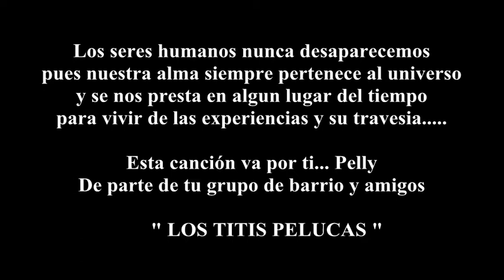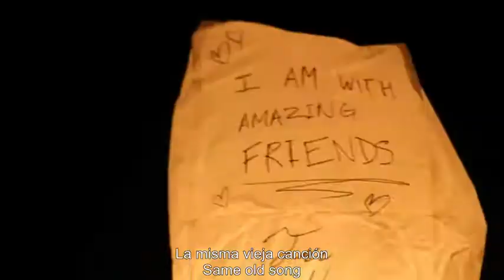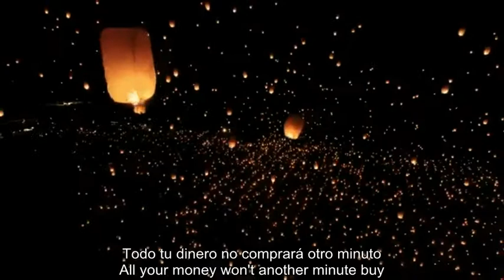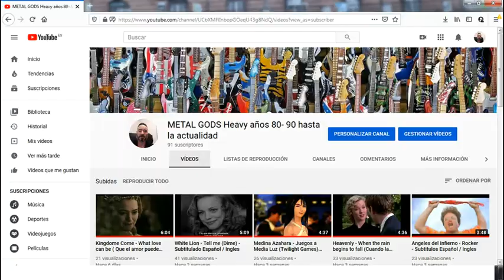Scorpions - Dust in the Wind ( Polvo en el Viento ) - subtitulos - Español /Ingles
«Dust in The Wind» (Polvo en el viento)  perteneciente a  la séptima canción
 del álbum discográfico Point of Know Return lanzado en 1977, interpretada y grabada por la banda estadounidense
 de rock progresivo Kansas. Remake de Scorpions de la cancion que publicó esta versión en vivo
 de la canción en su álbum Acoustica en el año 2001.

ESTA CANCION ESTA DEDICADA A NUESTRO AMIGO
DE BARRIO Y GRUPO " PELLY"
LOS TITIS PELUCAS TE QUEREMOS...